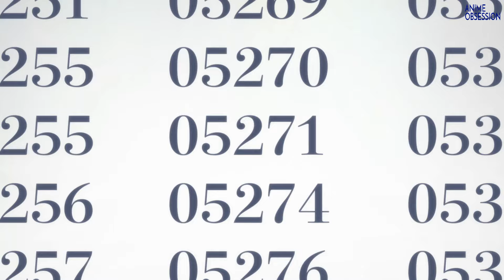She is back 😍 | 2 New Highschool Anime of Summer 2024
Hello and welcome to the ANIME OBSESSION !

HERE, you will get to know about various top animes of various genres in my "TOP 3" ; "TOP 5" ; "TOP 10" playlists

Also you will get reviews and updates of some latest animes in hindi!

[NOTE - LANGUAGE IN VIDEOS - "HINDI"]

THANKS!

Credit-
All the Images and video clips are belongs to their
Respect owners….